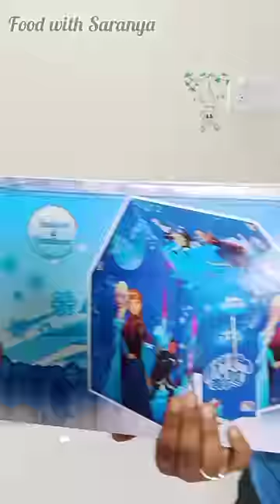KIDS PLAY TENT HOUSE | UNBOXING & ASSEMBLING | FUNNY MOMENTS 😄😍🤩😂